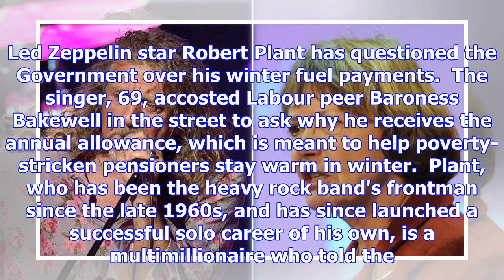Robert plant: 'why do i get winter fuel payment?'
Led Zeppelin star Robert Plant has questioned the Government over his winter fuel payments.  The sin...